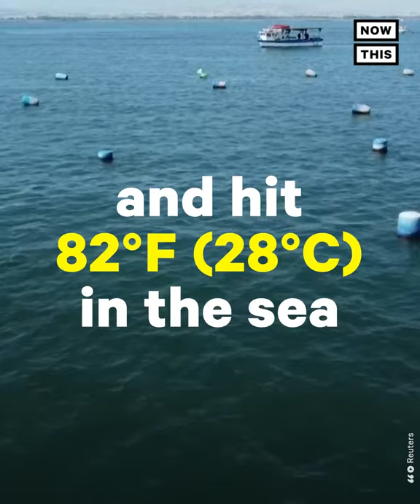Extreme Heat Destroys Greece's Mussel Population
'It was as if they had boiled in their own environment' — Extreme heat has decimated Greece's mussel population, leaving the fishing industry reeling.

Mass deaths of mussels in Greece’s Aegean Sea are leaving the fishing industry reeling. In July, temperatures in Greece rose above 113°F (45°C) on land and hit 82°F (28°C) in the sea. High temperatures such as these put mussels in heat stress and encourage tube worms, which cover and kill mussels.